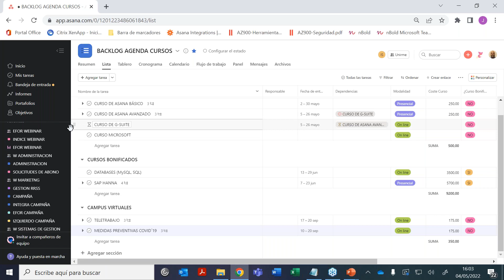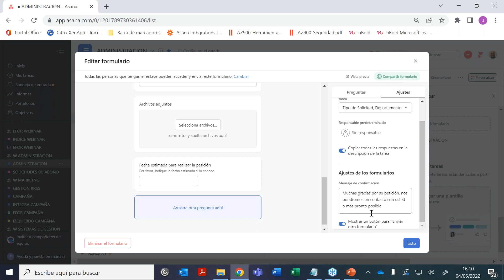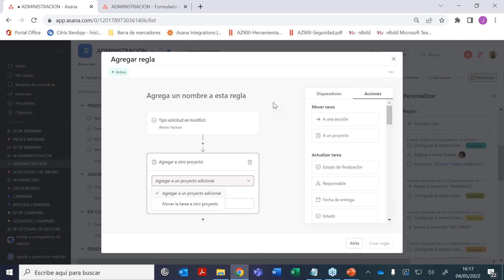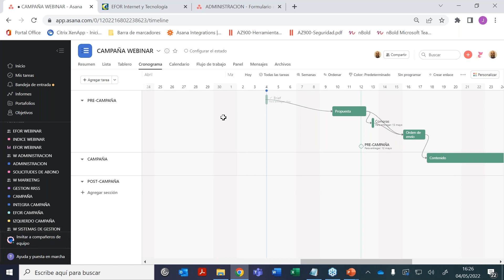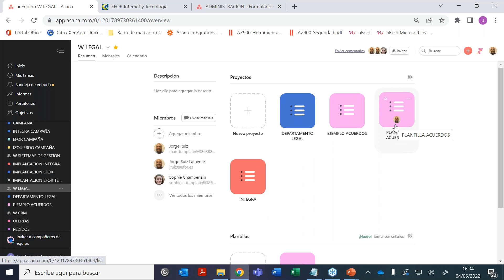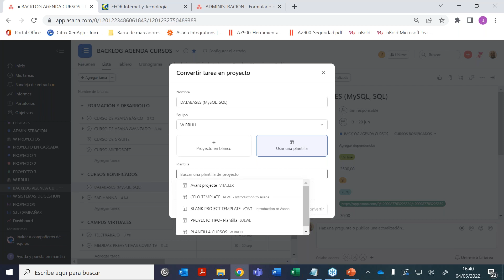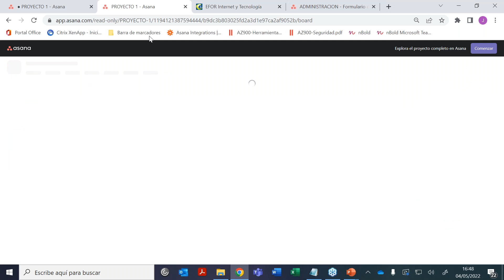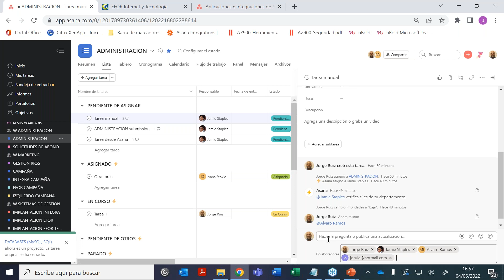ASANA: la gestión del trabajo de tu equipo de personas en una sola herramienta | WEBINAR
¿Qué es Asana? ¿Cómo gestionar el trabajo con una herramienta? ¿Qué herramienta usar para el trabajo en equipo ? Si quieres descubrir todos los beneficios de Asana, te los contamos en el webinar.